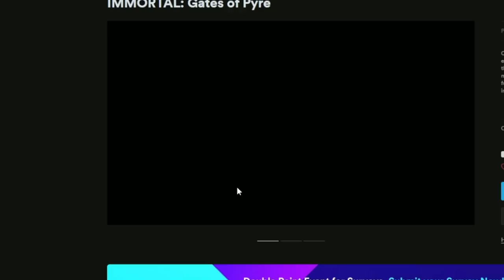YA HA SALIDO OFICIALMENTE ESTE JUEGO HORDE SURVIVOR • Soulstone Survivors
⚠️ Mañana a las 16:00 hora española stream ESPECIAL en la plataforma morada con muchos regalos y sorteos uwu ⚠️